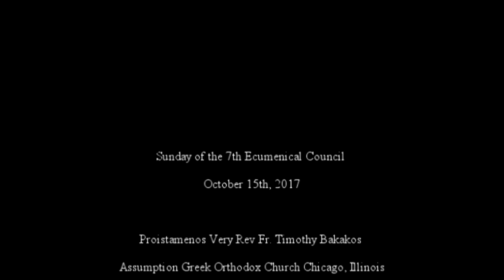Sermon Sunday of the 7th Ecumenical Council 10/15/17 at Assumption Panagia Greek Orthodox Church Chi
Sermon Sunday of the 7th Ecumenical Council 10-15-17 at Assumption Panagia Greek Orthodox Church Chicago, IL
with the Ustream Mobile App